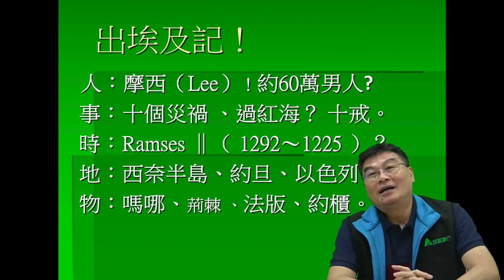【老莊慢談－ 出埃及記】Part3 摩西